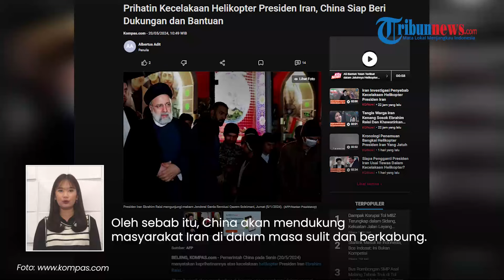Reaksi China seusai Presiden Iran Ebrahim Raisi Tewas, Perkuat Hubungan hingga Lakukan Ini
TRIBUN-VIDEO.COM - China memberikan reaksi seusai Presiden Iran Ebrahim Raisi tewas dalam kecelakaan helikopter pada Minggu (19/5).

Seusai presiden Iran tewas, China mengaku akan mendukung Teheran hingga meningkatkan kerja sama.

Dikutip dari The Times of Israel, hal itu disampaikan oleh Menteri Luar Negeri Wang Yi.

Ia mengatakan Tiongkok akan terus memperkuat kerja sama strategis dengan Iran.

Negara tersebut akan berupaya mewujudkan perdamaian regional dan dunia.

Wang Yi juga mengenang sosok Ebrahim Raisi yang disebut pemimpin luar biasa.

Bagi Tiongkok, Raisi merupakan teman dan mintra yang baik.

Oleh sebab itu, China akan mendukung masyarakat Iran di dalam masa sulit dan berkabung.

Sebelumnya, China ikut prihatin seusai mendengar kabar helikopter Raisi mengalami kecelakaan.

Tak hanya itu, negara tersebut ikut membantu operasi penyelamatan helikopter Raisi saat belum ditemukan.

Dilaporkan China memantau situasi dengan cermat dan memberikan semua dukungan yang bisa dilakukan.

(Tribun-Video.com)

Artikel ini telah tayang di Kompas.com dengan judul "Prihatin Kecelakaan Helikopter Presiden Iran, China Siap Beri Dukungan dan Bantuan", Klik untuk baca